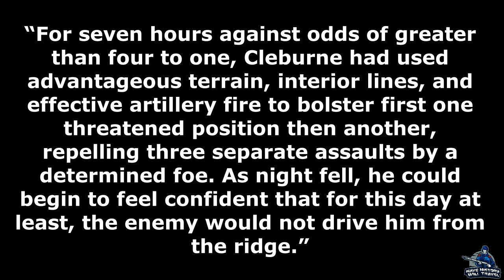Patrick Cleburne: Missionary Ridge and Ringgold Gap | Part 10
Patrick Cleburne would be the far right flank of the Confederate Army on Missionary Ridge. He would hold his part of the line but the rest of the Confederate line would break. The Army of Tennessee would retreat into Georgia and Cleburne would fight a rear guard action.